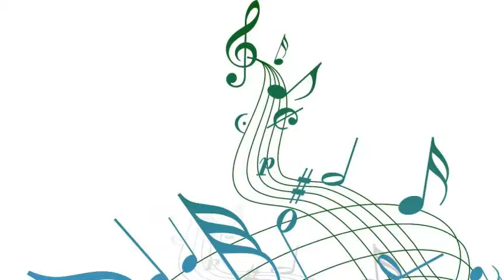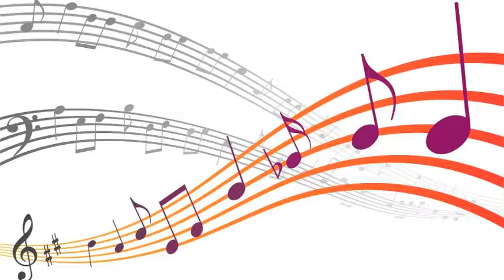Edgar Sampson and His Orchestra - Stompin' at the Savoy